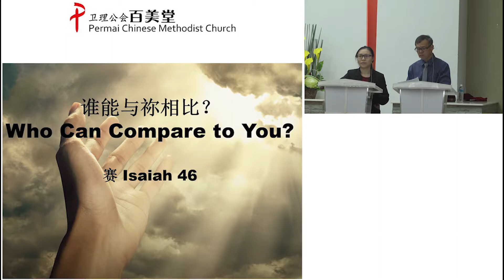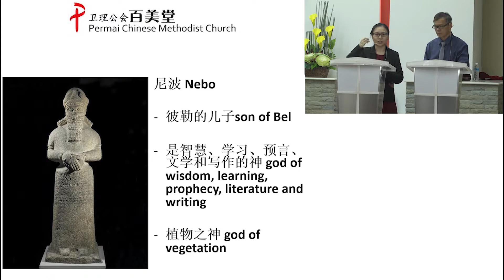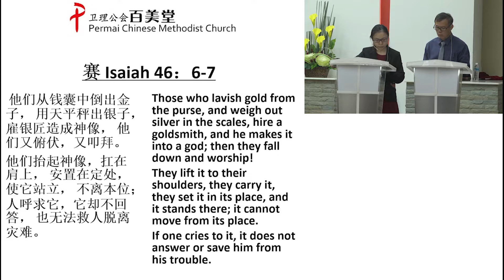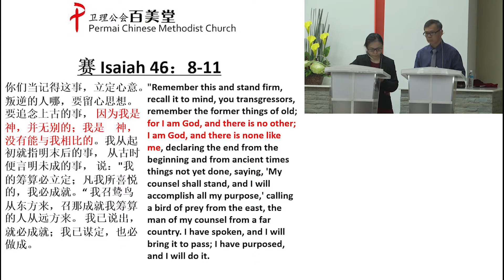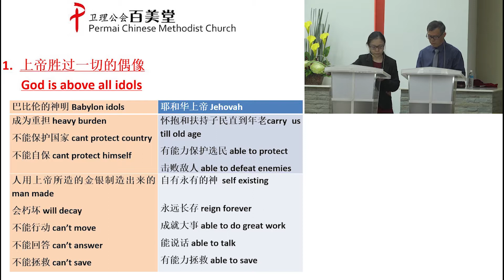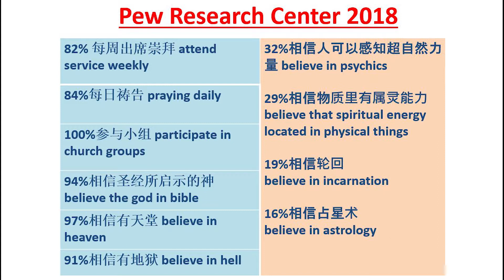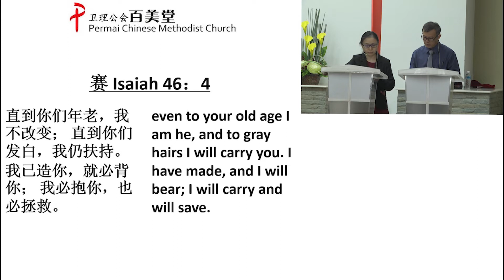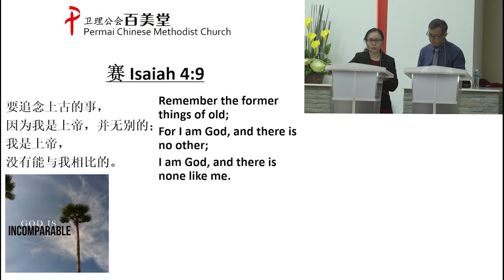谁能与祢相比? Who Can Compare to You? (以赛亚 Isaiah 46)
日期 Date: 15-Sep-2019 Sunday

讲员分享 Speaker: 廖彩燕传道 Pastor Chai Yen
翻译 Translator: 黄瑞平 Peter Ooi

录像制作 Producer: 百美媒体信息 Permai Media Production